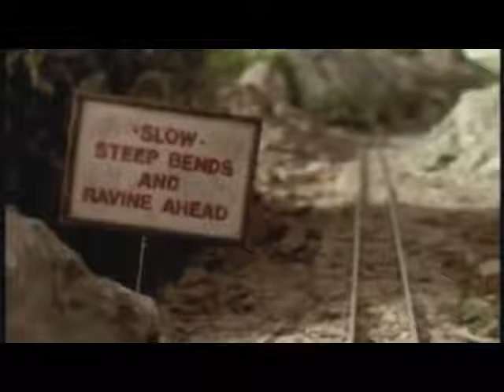thomas crashes compilation season 1 6 reversed